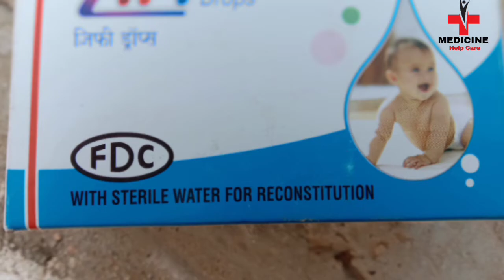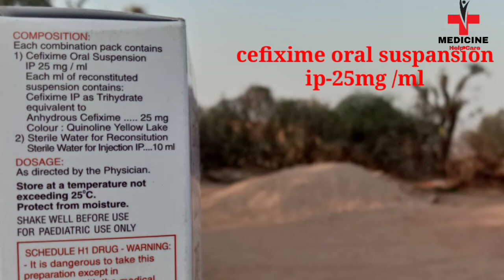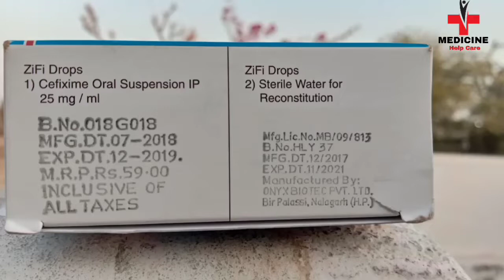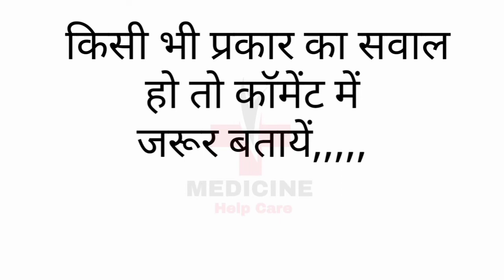Zifi drop full hindi reviews Cefixime oral suspension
Zifi drop
Cefixime oral suspension ip 25mg/ml